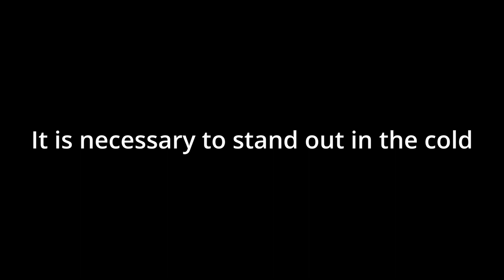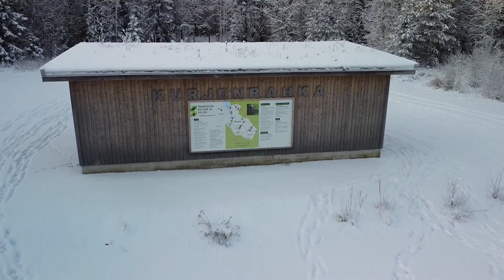Winter in my mind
How winter time feels in my head ;)